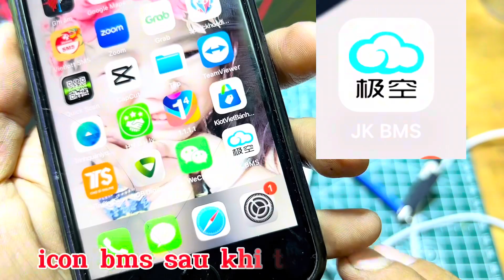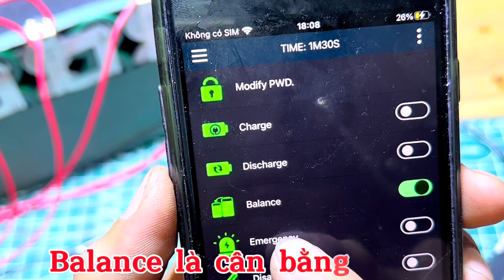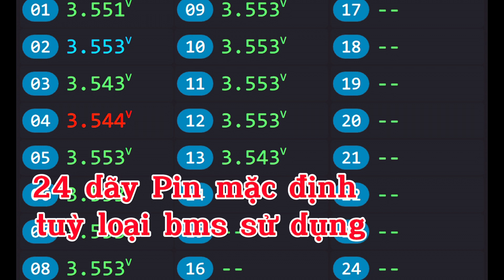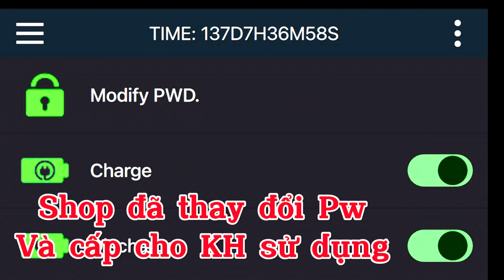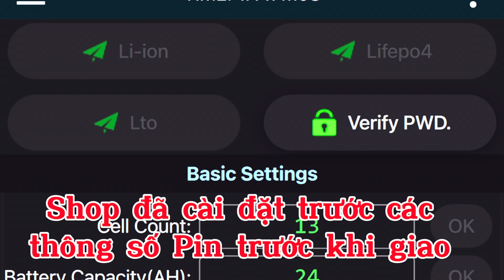Hướng dẫn cài đặt và Sử dụng Mạch Bms Jk Bluetooth cho người mới.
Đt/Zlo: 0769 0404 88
Đchi: Trảng Bom-Đồng Nai
Buôn bán và sửa chữa Đèn Năng Lượng Mặt Trời
Đóng Pin ion-Lifepo4 máy công cụ-Xe Điện-Xe 2 Bánh và Độ Chế Pin theo yêu cầu